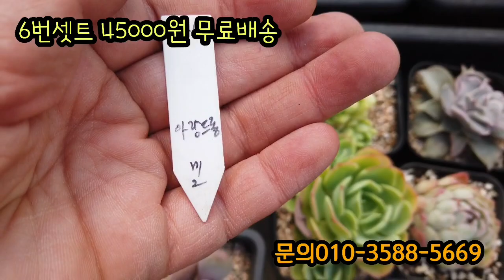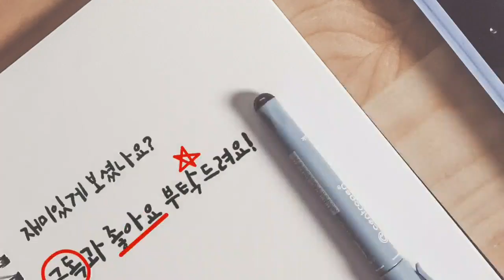사장님사정상 정리하는 2탄! 한판무조건 45000원무료배송! 서두르세요~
사장님사정상 정리하는 2탄!
한판무조건 45000원무료배송! 서두르세요~
꼭 문자로 주문해주세요.
연휴도끼고 다육이숫자가 많아서 택배 배송이 지연될수 있습니다.좀기다려주세요.

색깔정원
경기도 성남시 성남동4592번지
(모란형제농원 A동23호)
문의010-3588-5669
매장방문시 꼭 전화나문자후 방문해주세요